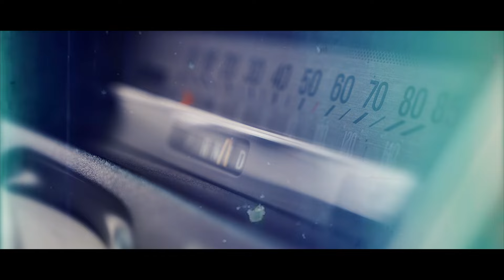Rolando Gomez, Jr. - 1995